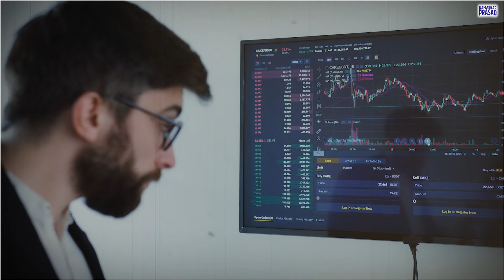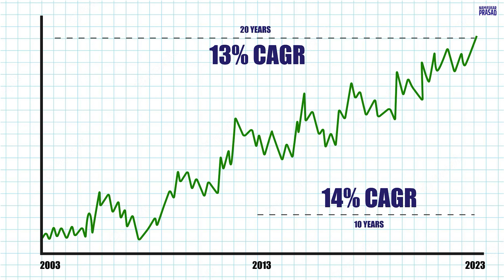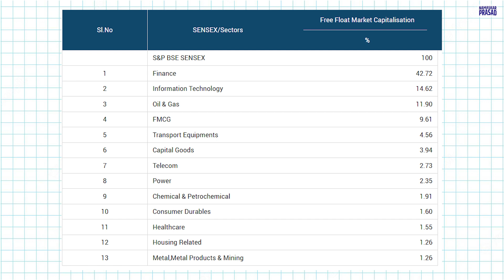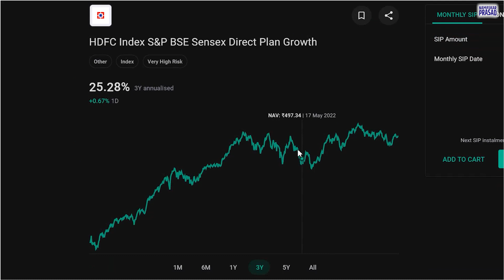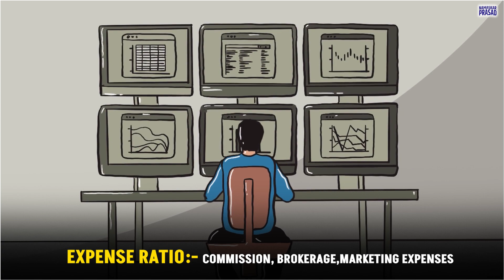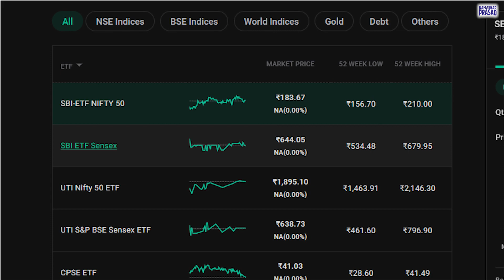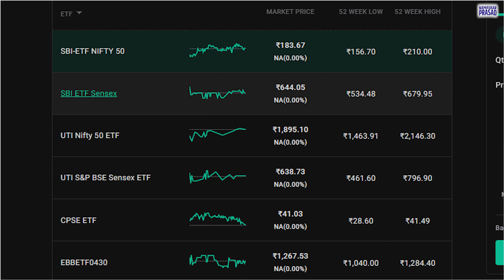वार्षिक 13% Return? What is Index fund in Marathi? Index Fund म्हणजे काय?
What is Index fund in Marathi video explains the importance of investing in index fund for beginners. Sensex and Nifty index funds have given very good returns in last 20-25 years.